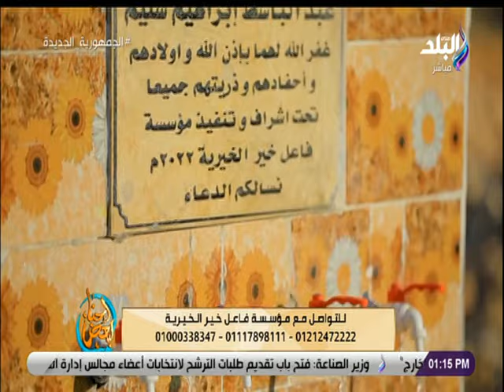احنا لبعض مع نهال طايل 9/4/2023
برنامج إحنا لبعض مع نهال طايل
 حلقة اليوم9 ابريل 2023 من برنامج إحنا لبعض مع نهال طايل وفيها نقاش عن جبر الخواطر ينجي من جوف المخاطر وفضل الستر في حياة البشر

إحنا لبعض هو برنامج ديني تقدمه نهال طايل وفيه تقدم قضايا اجتماعية بمنظور ديني  ويذاع على قناة صدى البلد يوميا في تمام الساعة 1:30 ظهرا